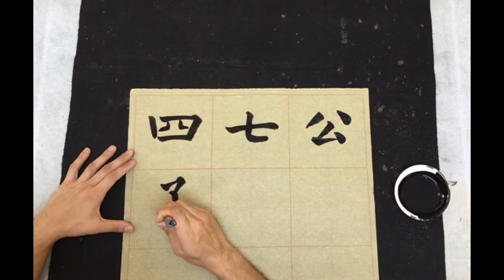复合笔画：折钩变化组合